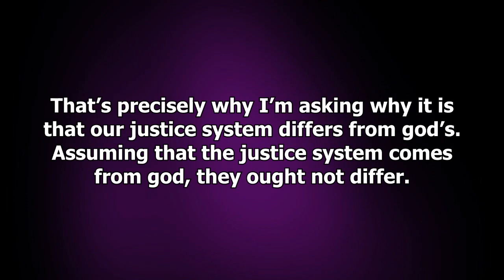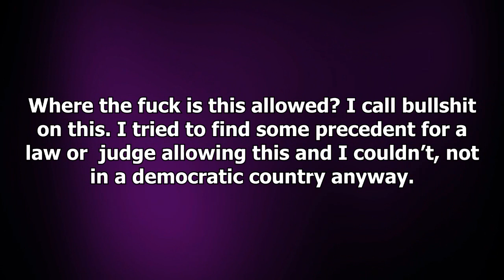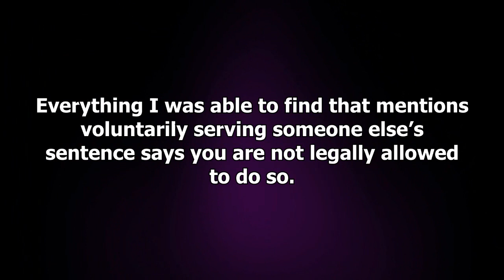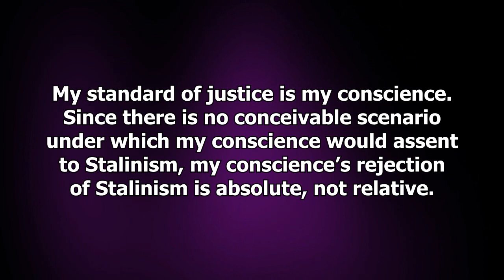Really, Rappaport?: BTWN vs TMM part 2